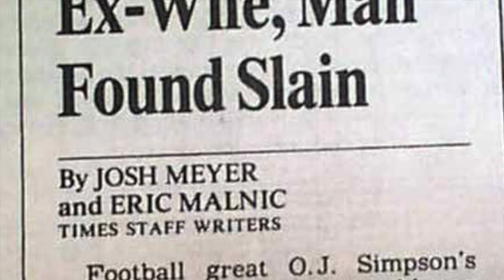Hollywood Files | Official Trailer | Prime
VERROUILLEZ VOS PORTES. Hollywood Files arrive sur Prime le 28 juin.

La réputation noire d'Hollywood est durement gagnée et depuis les premiers jours de l'industrie cinématographique, on a vu des meurtres après des meurtres macabres, souvent rendus plus effrayants par les tabloïds voraces à leur porte qui ne peuvent tout simplement pas laisser passer une tragédie sur le tapis rouge. The Hollywood Files, raconté par l'auteur à succès Bryn Curt James Hammond et Lisa Appleton, se penchera sur les crimes les plus troublants d'Hollywood, notamment les morts étranges d'Elizabeth Short (Black Dahlia) et d'Elisa Lam, le meurtre brutal de Nicole Brown Simpson et de son ami Ronald Goldman, l'étranglement de Dominique Ellen Dunne de Poltergeist, les meurtres macabres de l'actrice Sharon Tate et de quatre de ses amis, les tueurs Johnny Lewis (Sons of Anarchy), Michael Thomas Gargiulo (The Hollywood Ripper), Richard Ramirez (The Night Stalker) et Jack Unterweger (étrangleur autrichien), pour n'en citer que quelques-uns.